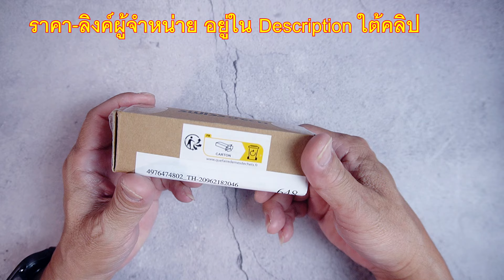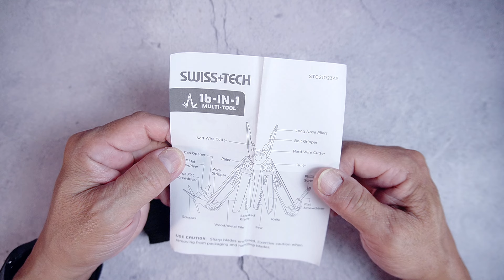SWISS+TECH 16in1 Multi tool ฟีเจอร์ครบๆ หน้าตาคุ้นๆ คุณภาพเกินราคา6ร้อยนิดๆ ติดกระเป๋าไว้ใช้งานลุยๆ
629.- (มีค่าส่งอีกนิดหน่อย) จากร้าน

บอกเลยว่าเหมือน HuoHou K30 Pro กันแบบเป๊ะๆ
มีรายละเอียดตรงประกับด้ามที่แตกต่างนิดหน่อย

แต่ที่สังเกตได้คือ จุดหมุนต่างๆดูจะสมูทกว่า ตะไบดีกว่านิดนึง เลื่อยดีกว่าชัด
นอกนั้นก็พอๆกัน

ผู้นำเข้าเค้าสั่งมาทั้ง2สี คือ Black แบะ Silver สวยไปคนละแบบ
สีดำ พอลอกตามขอบตามมุมแล้วจะออกแนวเก๋าๆหน่อย
สีเงินก็มาตรฐานเดิม ให้ความรู้สึกที่คุ้นเคย มืดๆค่ำๆมองเห็นง่าย

ราคาก็ถูกมาก ถูกจนเชื่อว่าเดี๋ยวต้องมีคำถามว่า "ของแท้" รึป่าว
*ซึ่งผมจะไม่ตอบ เพราะร่ายยาวไปในคลิปแล้ว*

สนใจก็ไปสั่ง ไปซื้อกันตามลิงค์ได้เลยนะครับ
ไม่แน่ใจว่าก่อนคลิปนี้ออกจะหมดไปรึยัง

Line: @fixcamera